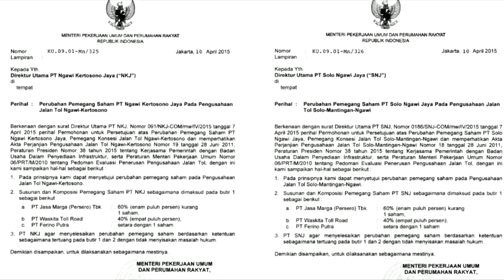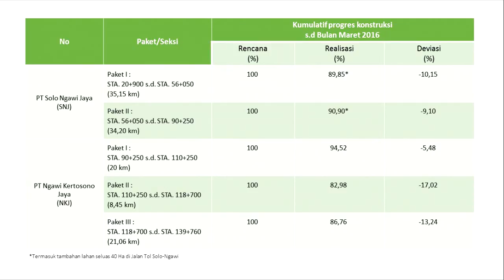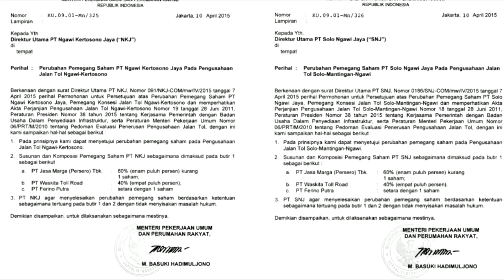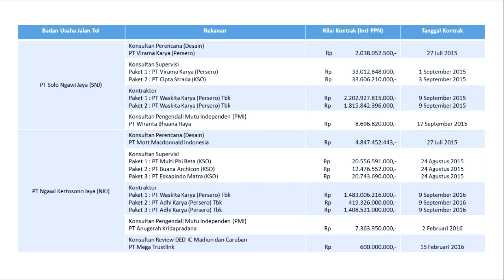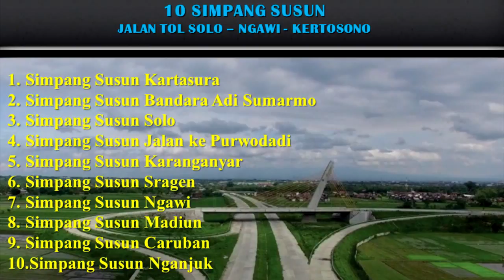Project Profile SOKER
Project Profile Pekerjaan Tol Solo-Kertosono